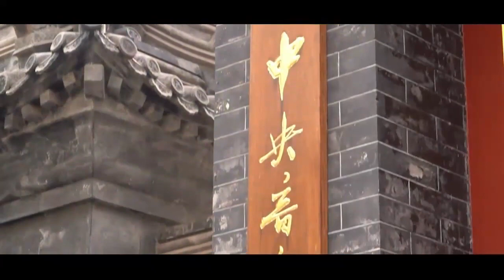【黄霄雲】“踏上新征程”中央音乐学院2022年云毕业典礼暨学位授予仪式 演唱《四季与你》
声明：音樂版權归版權方及演唱者所有，本頻道僅提供宣傳、試聽，請購買正版音樂支持音樂人。本頻道視頻均由粉絲製作上傳，非營利目的，非正式作品，非演唱者行為。若有侵權，請直接聯繫本頻道刪除。